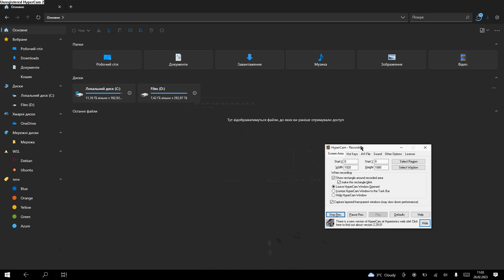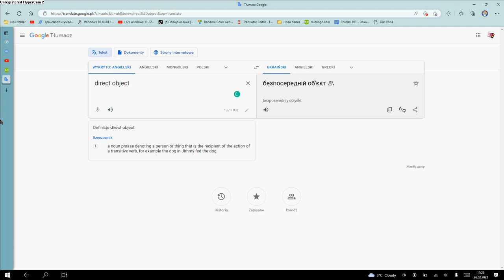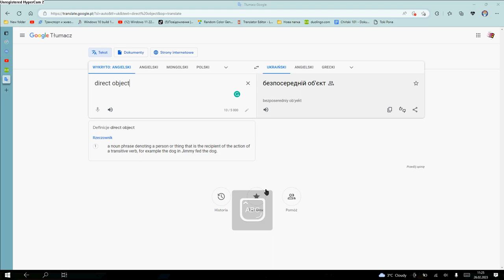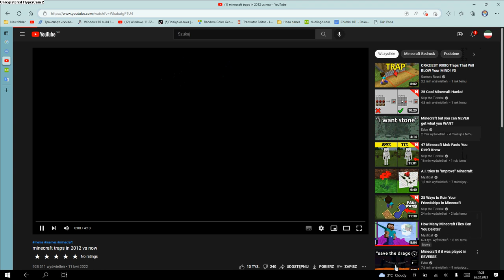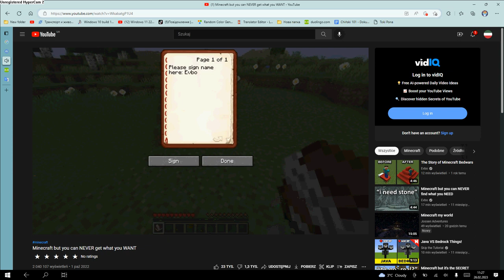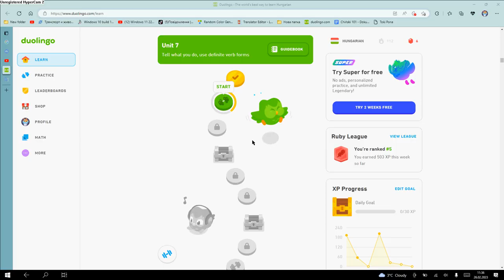a video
Nothing special